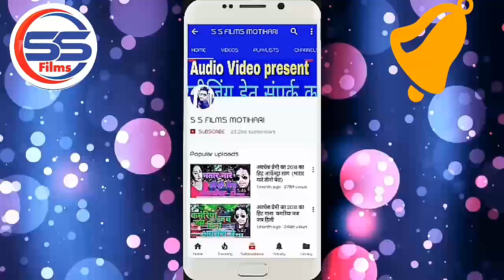का हिट गाना ।। भतार के सामान के कराएम एक्सरा ।।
Singer : Pradeshi piya yadav
Song :   भतार के सामान के कराएम एक्सरा
Lyrics :- Alam Imteyaz

To Contect:-
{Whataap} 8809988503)